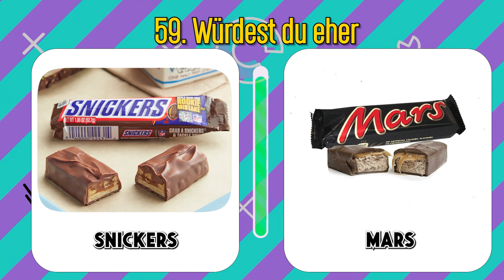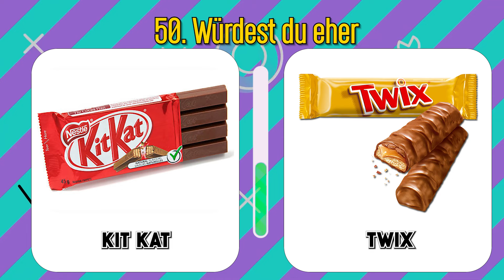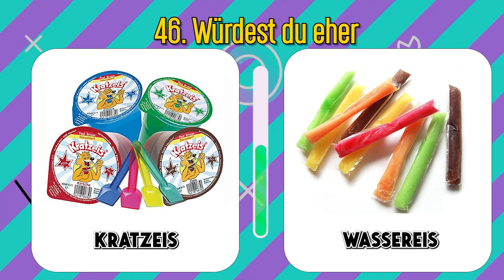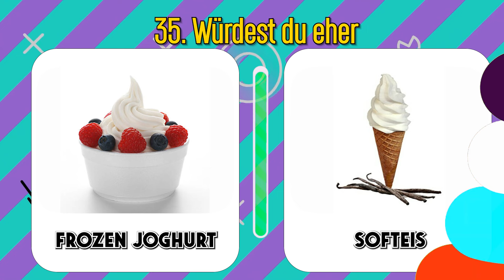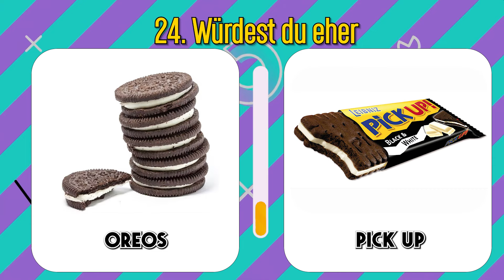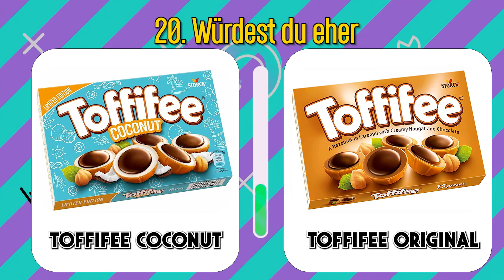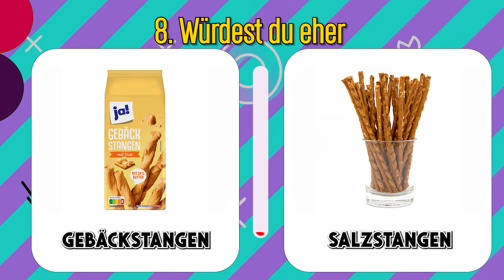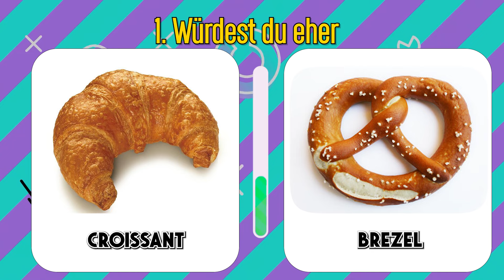Würdest Du Eher - FOOD Edition!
Hallo und willkommen zu Würdest Du Eher - FOOD Edition! , wo die Entscheidungen köstlich schwierig sind, die Einsätze leckere Fantasien und der Spaß absolut real ist. Bist du bereit, dich einigen kulinarischen Herausforderungen und unwiderstehlichen Entscheidungen zu stellen?